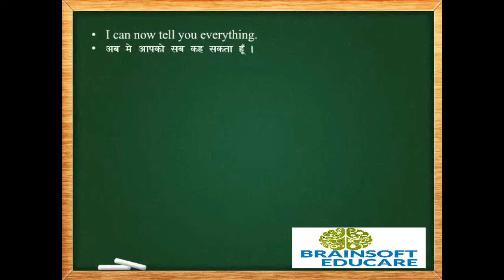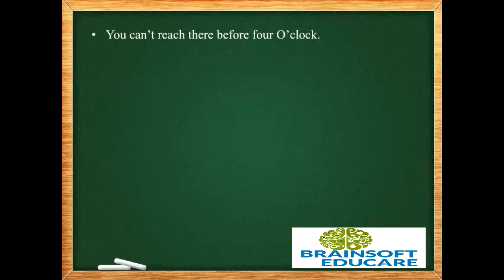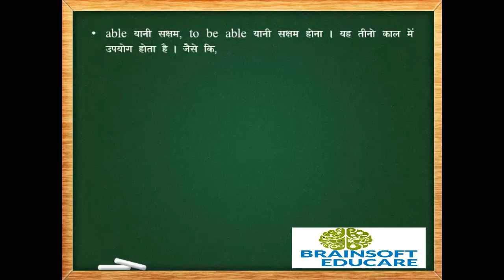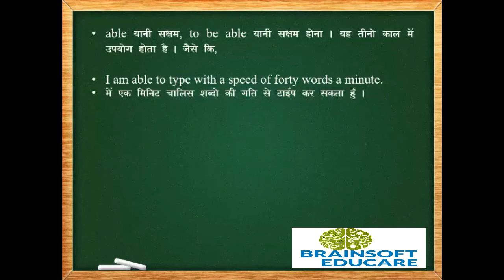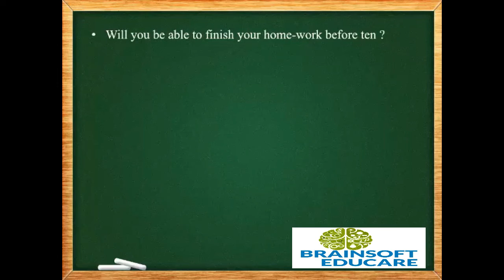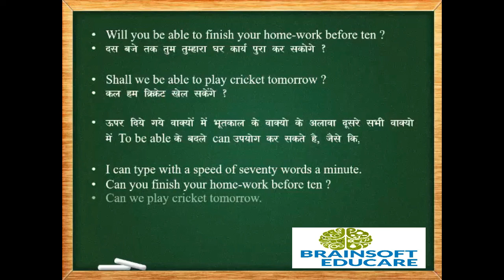Let, Can and Could Explanation Part – 2 | Spoken English Course in Hindi.